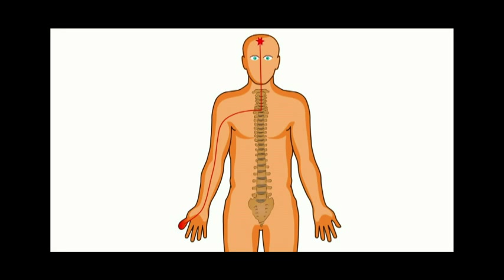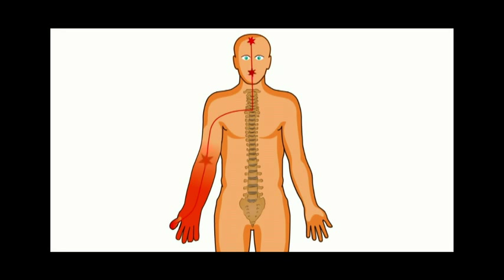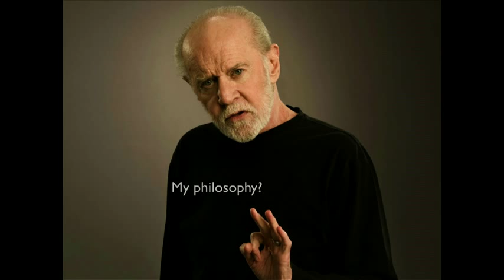Elliot Krane: The mystery of chronic pain: Inspiring: Informative: Ideas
Carolyn Porco: flies us to Saturn: TED Talk: Inspiring: Informative: Ideas

We think of pain as a symptom, but there are cases where the nervous system develops feedback loops and pain becomes a terrifying disease in itself. Starting with the story of a girl whose sprained wrist turned into a nightmare, Elliot Krane talks about the complex mystery of chronic pain, and reviews the facts we're just learning about how it works and how to treat it.

At the Lucile Packard Children's Hospital at Stanford, Elliot Krane works on the problem of treating pain in children.